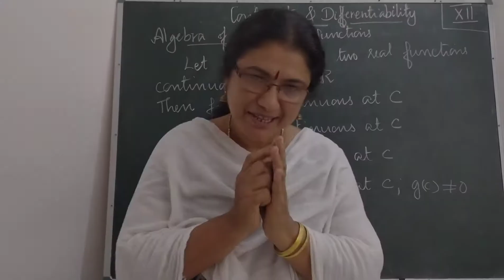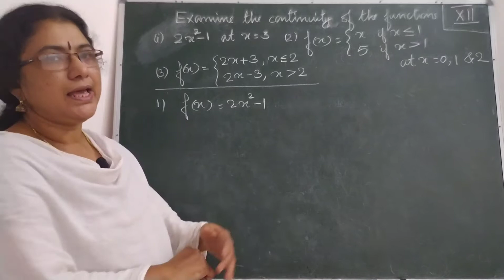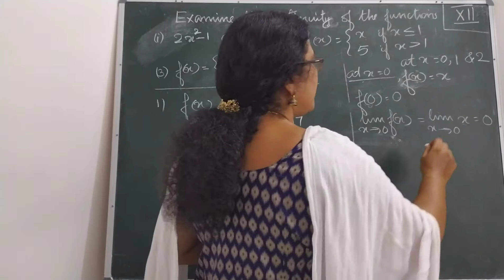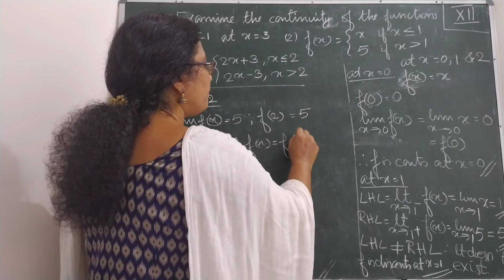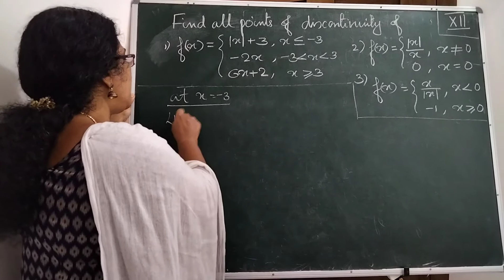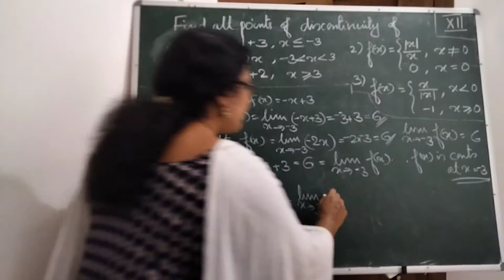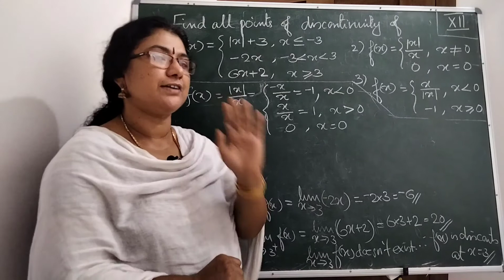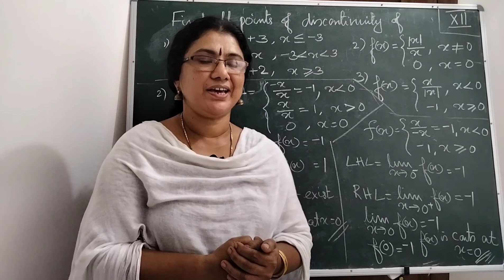Plus Two Maths| CONTINUITY & DIFFERENTIABILITY|FOCUS AREA|Exercise 5.1|Check Continuity of funs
• Problems discussion
• NCERT  XII  Exercise 5.1
• Examine the Continuity of Polinomial Functions
• Check the discontinuity of Split Functions
• Check the Continuity of Modulus Functions
• Discontinuity of Signum Function